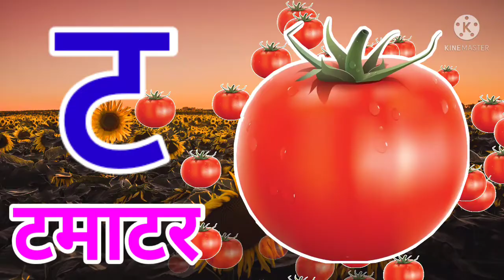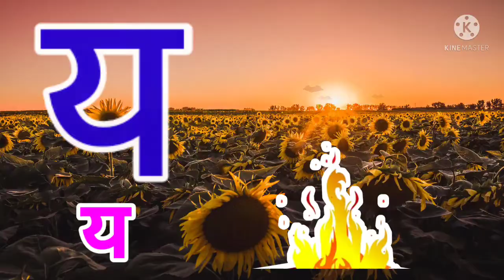क ख ग घ वर्णमाला | Ka Kha Ga Gha | हिंदी वर्णमाला | Hindi Alphabets | Learn Hindi Varnamala